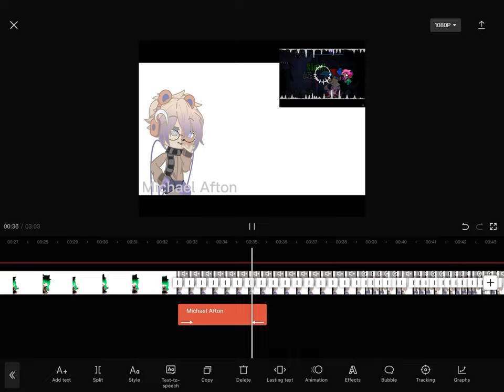Work in progress | power outage fake collab (this may take awhile) | read desc please!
Alright so if you want to you can go ahead and participate just screen record or save the video and then crop it to where you can’t see the black lines under and over the screenshots and to where you can’t see the gray and then crop the video in half (or don’t and just do what you have and overlay it) it’ll probably take awhile to do the full one so yeah I decided I’ll just let y’all look at it while I was making it

Please tell me if I should continue doing it or not